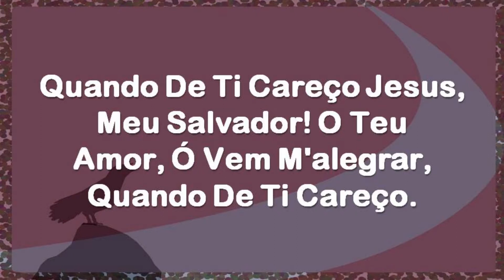Harpa Cristã 421 - Careço De Jesus